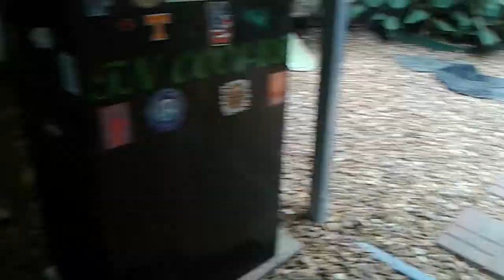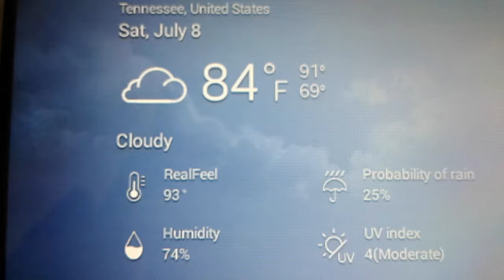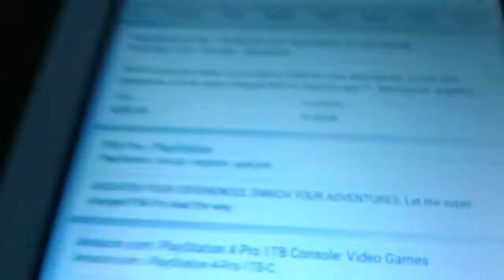THE TAPE SITUATION!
Getting pranked off camera